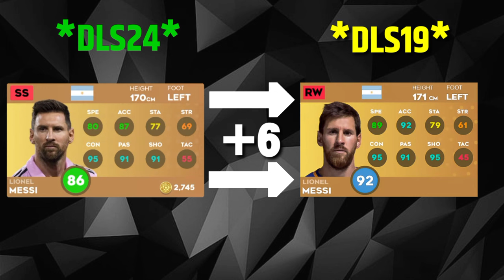THIS IS HOW DLS LOOKED 5 YEARS AGO VS NOW ❤️❤️❤️🔥🔥🔥